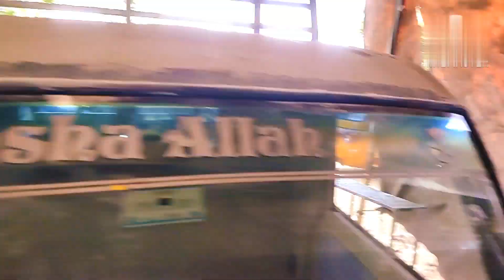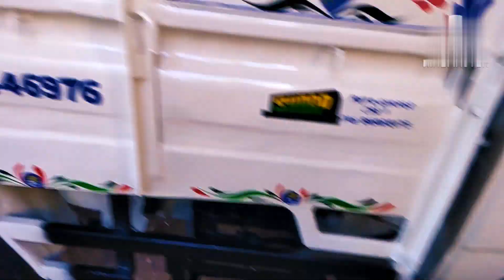Mahindra maximo FC tinkering and painting work in Tamil coimbatore,⛏️⚙️ restore tinkering & painting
fc tinkering and painting Work
tata Ace tinkering and painting work
rickshaw FC tinkering
rickshaw FC painting
Mahindra Maxima auto FC tinkering painting
Tata Ace full FC painting work in Tamil